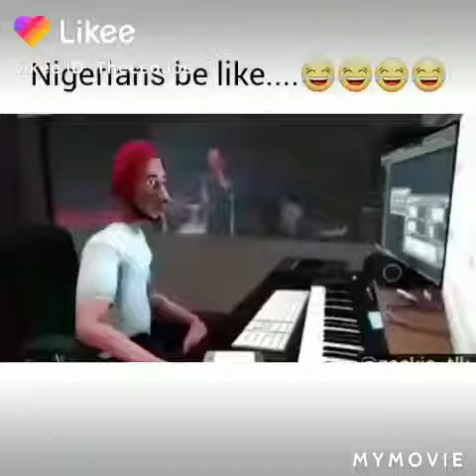Funy moments 🤣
HUSTLERS